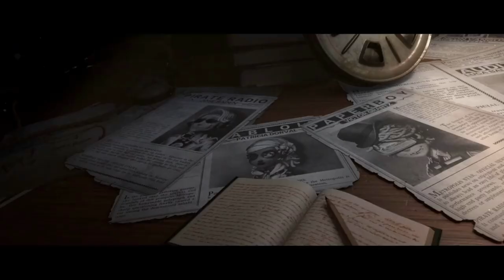Identity V OST: COA V [ Phase 3 ]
Identity V COA V Event Theme
"Metropolis"